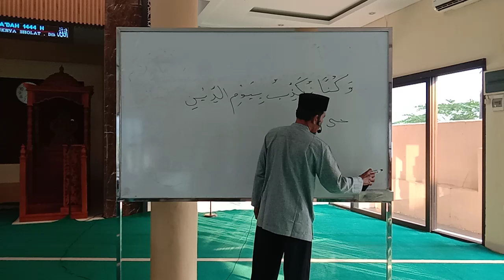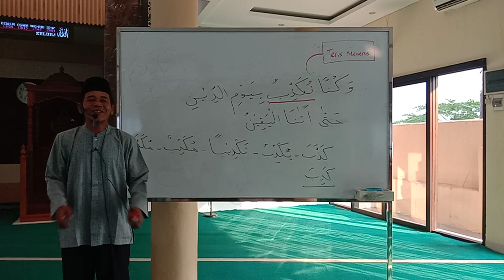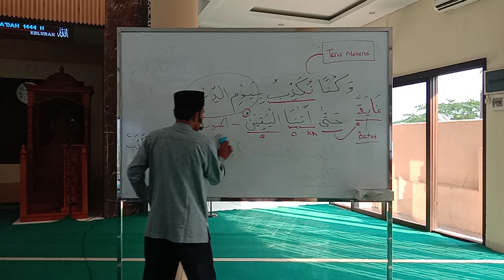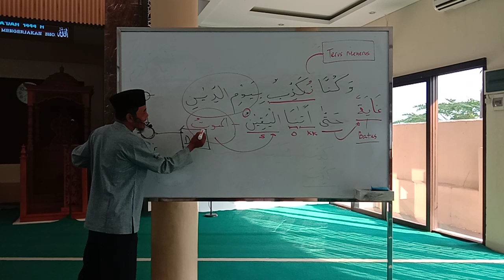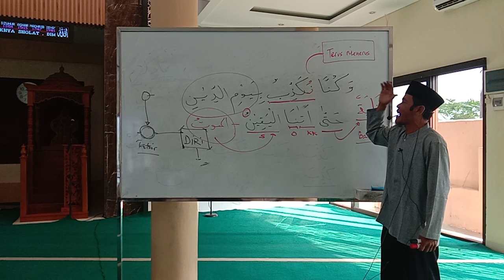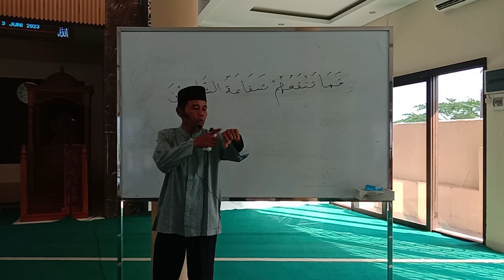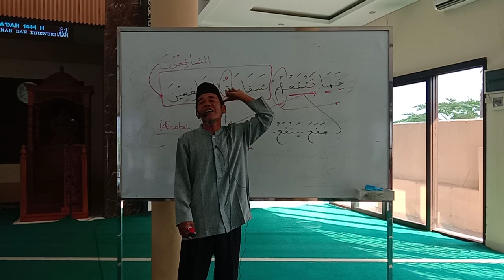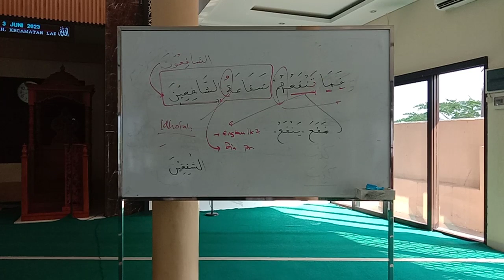Tadabbur Qur'an surat Al Mudatsir ayat 46